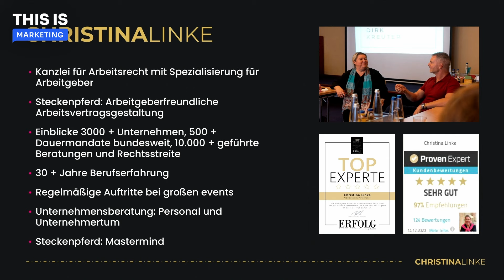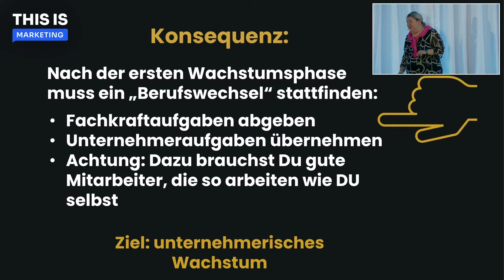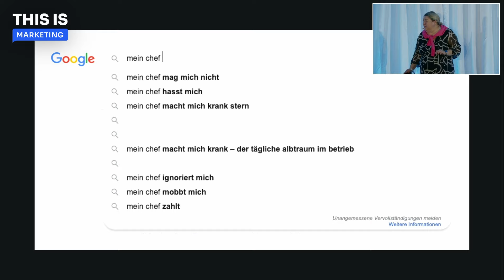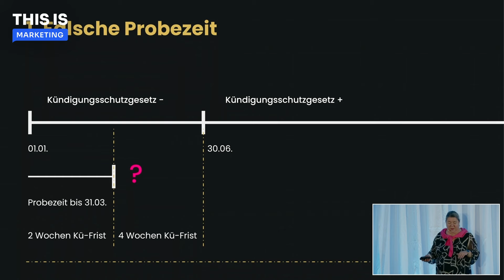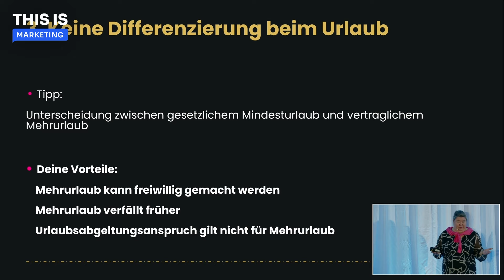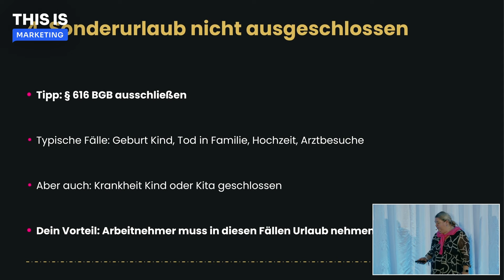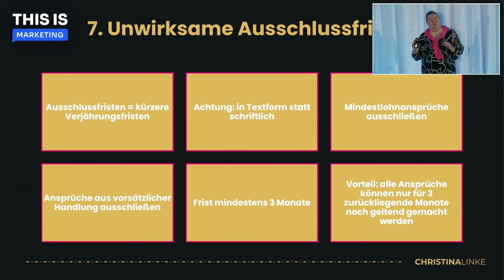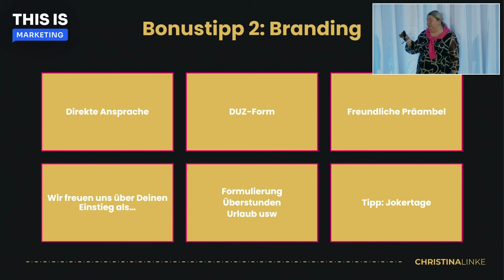Rechtssicherheit im Arbeitsrecht: Praxis-Tipps Christina Linke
🔥 Erlebe THIS IS MARKETING live oder schaue ALLE Videos der bisherigen Events